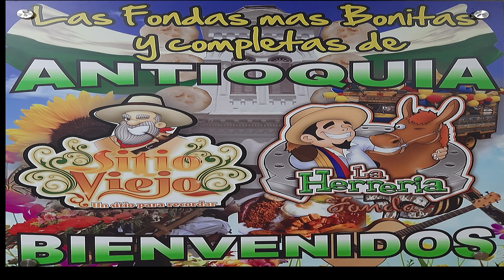EL AGUARDIENTERO,DE FIESTA EN LA HERRERIA